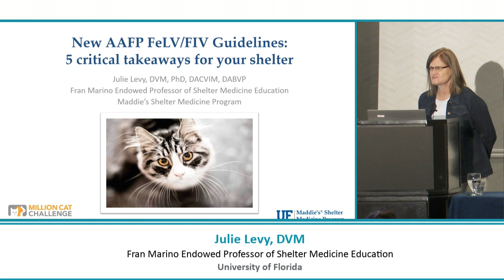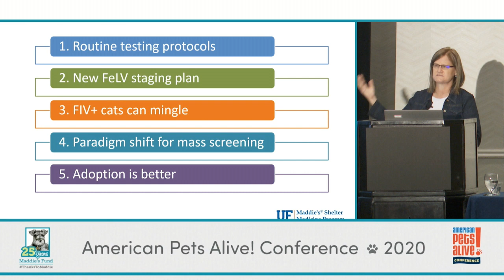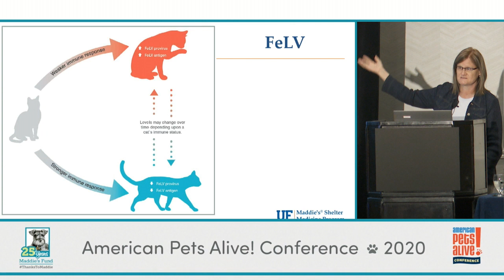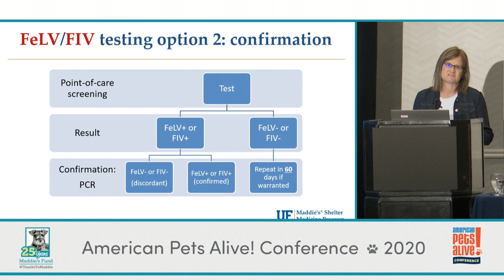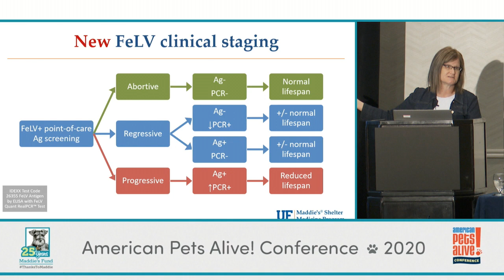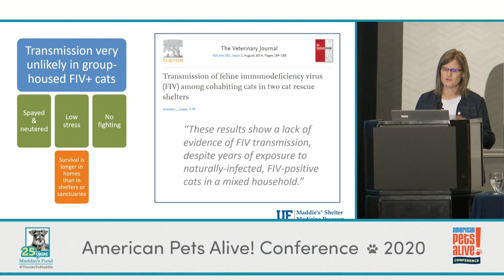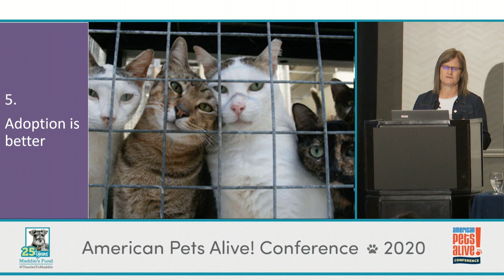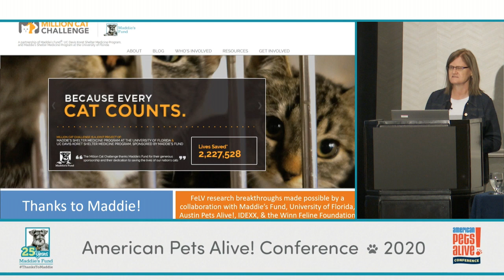New AAFP FeLV/FIV Guidelines: 5 Critical Takeaways for Your Shelter - conference recording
Using the latest research and guidelines from the American Association of Feline Practitioners, Dr. Julie Levy of University of Florida shatters misconceptions and brings you current on every must-know feline leukemia detail. You'll learn the best practices in shelter housing, testing, and treatment. You'll master how to find fosters and adopters for your FeLV+ friends. And most importantly, you'll gain the knowledge and skills you need to tackle the next frontier in cat lifesaving!
This presentation was recorded by Maddie’s Fund at the 2020 American Pets Alive! Conference.